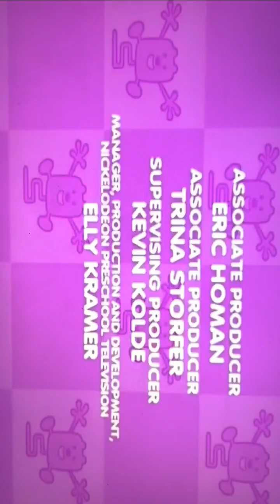Wow! Wow! Wubbzy! - Too Many Wubbzys (Filipino, FANMADE)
Reuploaded from MilkProductions.